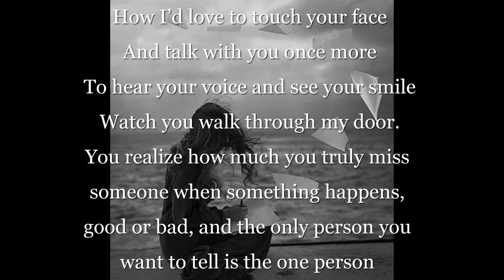MOTHERS DAY 2017